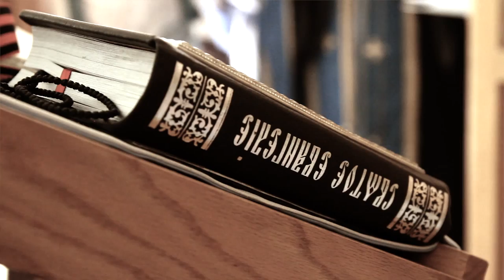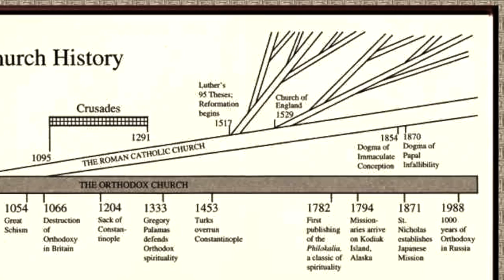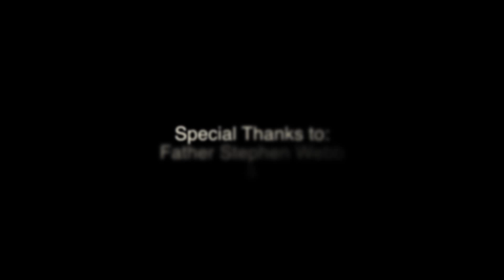Interview with an Eastern Orthodox priest | DIG2030 Final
Christopher Correa Ortega | DIG2030 Interview

Video project for Valencia's digital media program.